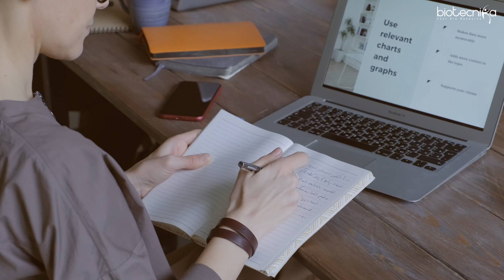Skills Needed To Get Govt Biotech Jobs Faster!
Biotechnology is a rapidly growing field that involves the application of living organisms and biological systems to create new products and technologies that can benefit society. As a result, there is a growing demand for biotech professionals in both the public and private sectors. This video will discuss the essential skills required to succeed in government biotech jobs. Watch till the end.